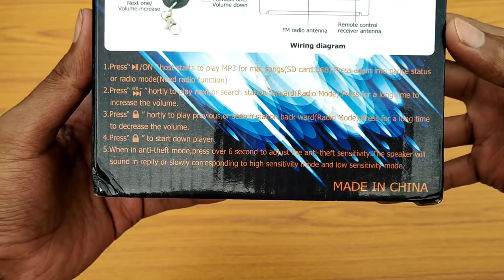Music Player with Anti Theft Alarm Installation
Hello guys , in this video i will show you a unique bike product which is Music player with anti theft functionality.